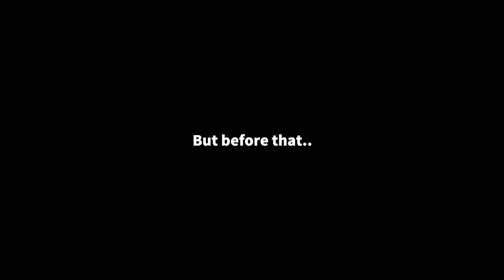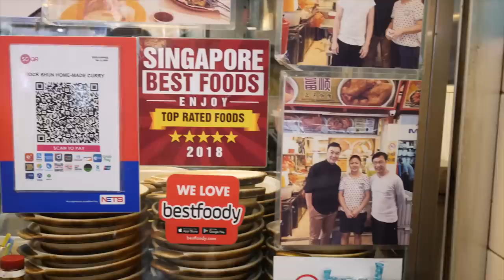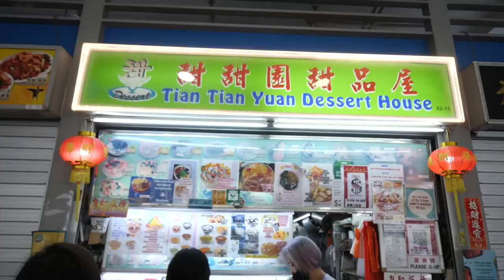I Asked Taxi Driver "Take me to the Best Food in Town"🇸🇬 West Singapore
Where will a taxi driver in Singapore take me if I asked for their recommendations? Singapore is food heaven. However, it can be difficult to choose where to visit for foreigners, as there are just too many good eateries.
🎹  Purchase Your Piano Concert Tickets

Piano Island Management is giving away 3 pairs of VIP tickets special to Ghib's viewers only. One pair of tickets to each concert. Viewers will need to record a video of themselves which artist's concert they would like to watch and why they like the artist, post on instagram and hastag ghibli_ojisan and pianoislandfestival.
Contest closes on 24th Sept 2022. Winners will be announced by 27th Sept 2022.

So I decided I'll just ask a taxi driver. It shouldn't go wrong, right?

Chapters
00:00 Where Will the Taxi Driver Take Me?
01:18 Redhill Market
02:49 Rong Ji Traditional Chicken Rice
05:14 Buddha Jumps Over The Wall
07:22 Hock Shun Home-made Claypot Curry
10:13 2nd Taxi Ride!
11:56 Tiong Bahru Food Centre
12:53 Tian Tian Yuan Dessert House